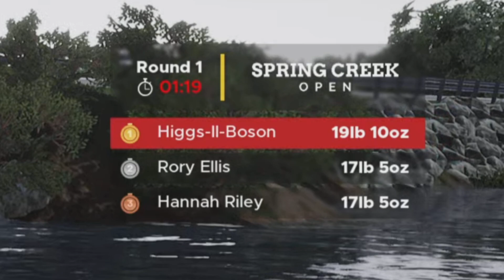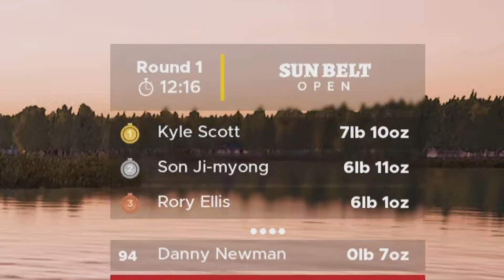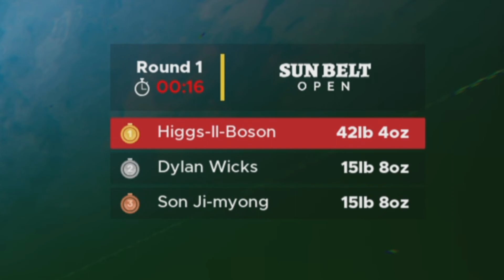Bass Pro Shops - Fishing Sim World - Amateur Bass Tournament - Stony Bay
Join me as I live out a dream through a videogame!

Check out The other sides of the paradox:
@HiggsIIBoson (Twitter, Meta Quest 2)

Discord...exists but is dead ask for the link if you want!